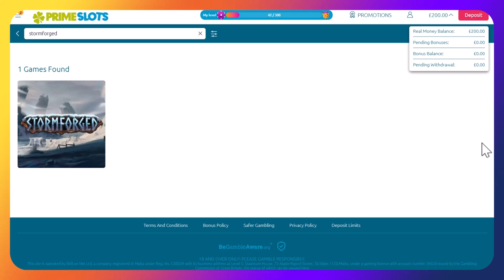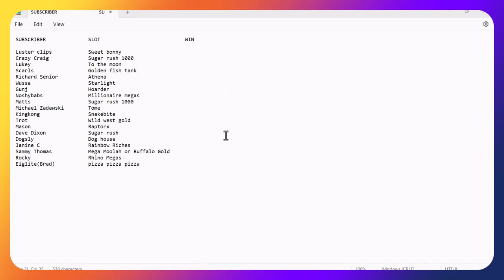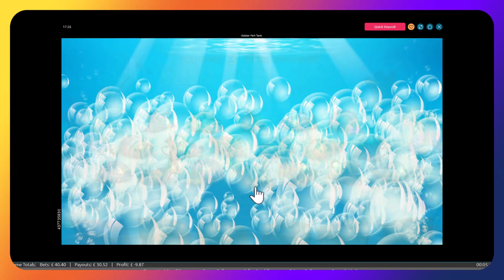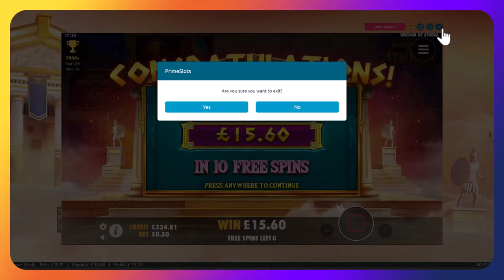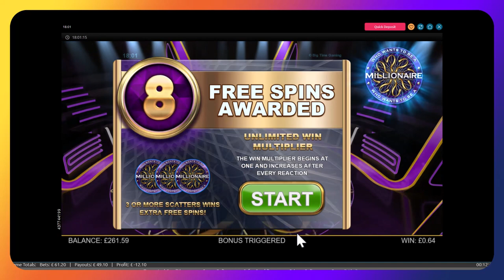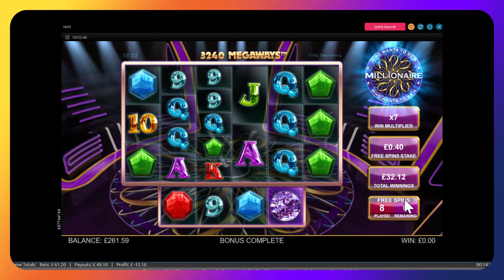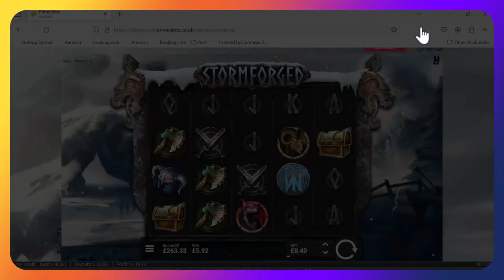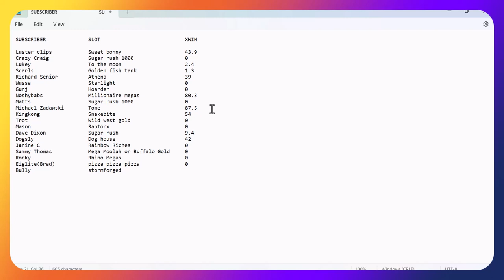Subscribers Slots Monday, where you pick and we play, who wins this week, 19 picks, 1 winner!!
Our Subscribers pick the slot of their choice, also we play on @bendraper6153  winning pick, how does he get on, plus @gavinbullers8949 gets his go at 200 free £1 sins on Beast Below for winning closet guess on the Folsom Prison win, what ever is left after the spins, he keeps half and we keep half, good luck guys!

We also would like to take this opportunity to thank all of you wonderful people that have supported us so far on this journey, its untrue the support we have had so far and it means the world, As we grow we will give you guys better content, better prizes for getting involved. Please remember, we are funded by ourselves and all money lost is ours, but all wins are ours so when we win, you guys do, and when we lose, you also win. Slots are meant to be fun, Crashbandits are a channel that want to promote that side, the dark side of slots should be kept to an absolute minimum so please reach out to us if you need to chat about anything, we will always reply.

thanks, Dirty Neil, Triple D, The Crashbandits